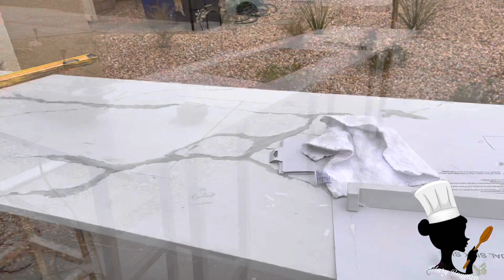Mi nueva cocina 👩🏻‍🍳😍♥️ enamorada del resultado 👌🏼♥️♥️♥️ isla de waterfall